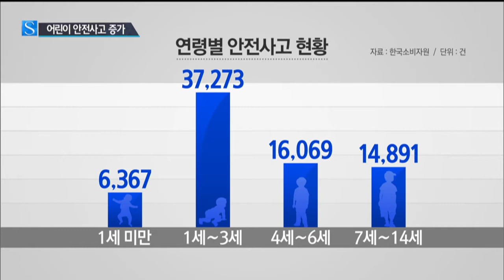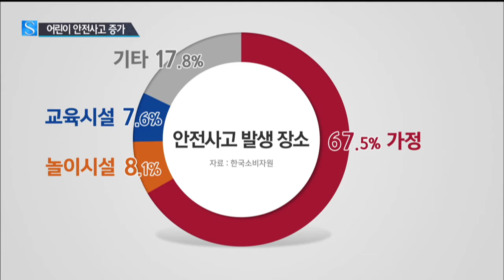어린이 안전사고, 1∼3살이 가장 많아 / YTN 사이언스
[앵커]
어린이 안전사고가 계속 늘고있는 것으로 나타났습니다.

나이별로는 한 살에서 세 살까지가 전체의 절반으로 가장 많았고, 가장 안전할 것 같은 집 안에서 사고가 가장 많이 일어났습니다.

박희천 기자의 보도입니다.

[기자]
14살 이하 어린이 안전사고가 해마다 늘고 있습니다.

한국소비자원이 조사를 했더니 지난 2011년 2만여 건에서 지난해에는 2만 7천 건이 넘은 것으로 나타났습니다.

나이별로는 한 살에서 세 살까지가 전체의 절반으로 가장 많았고, 네 살에서 여섯 살까지와 일곱 살에서 열네 살까지가 비슷했습니다.

한 살에서 세 살까지의 어린이 사고가 많은 것은 걸음마를 시작해 움직임이 가장 많아지는 시기이기 때문으로 분석됐습니다.

특히 어린이가 심각한 상해를 입을 수 있는 약물 중독과 화상, 삼킴 사고도 세 살 이하에서 가장 많았습니다.

안전사고가 가장 많이 발생한 곳은 가장 안전할 것 같은 가정이었습니다.

전체 어린이 안전사고 10건 가운데 약 7건 정도가 집 안에서 발생했고, 이어 놀이시설과 교육시설 등의 순이었습니다.

소비자원은 사고를 줄이기 위한 보호자의 적극적인 노력이 필요하다면서 어릴 때부터 안전에 대한 인식과 습관을 심어주는 교육이 중요하다고 강조했습니다.

YTN 박희천입니다.